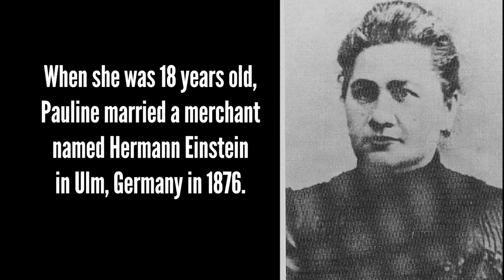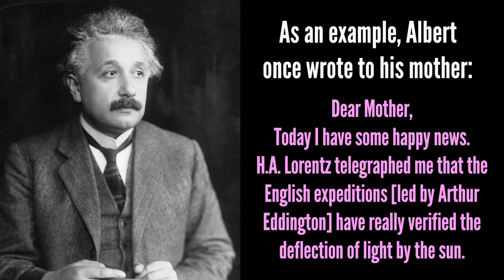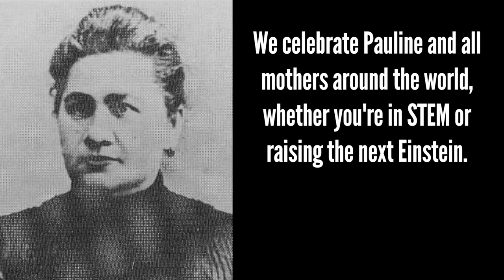Remembering Pauline Einstein, Albert's Mom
In celebration of Mother's Day, learn more about Pauline Einstein, the mother of the world's favorite genius.